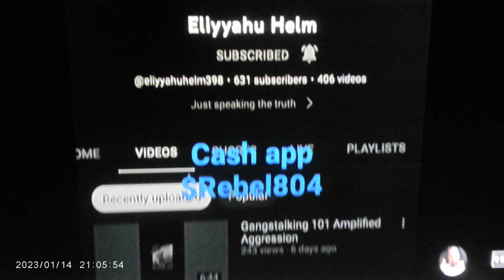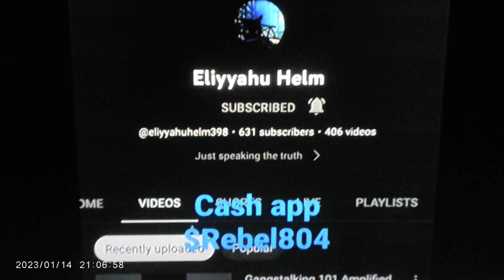BAIL CASH APP FOR HELM